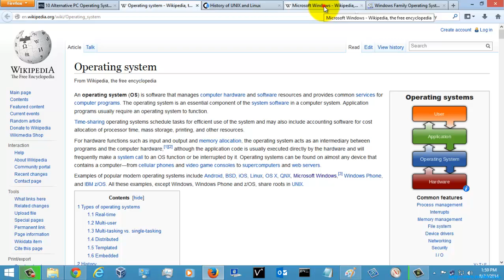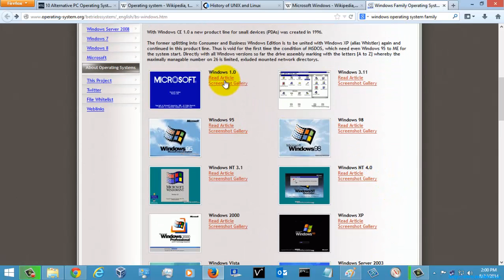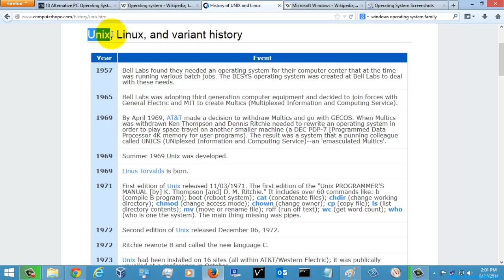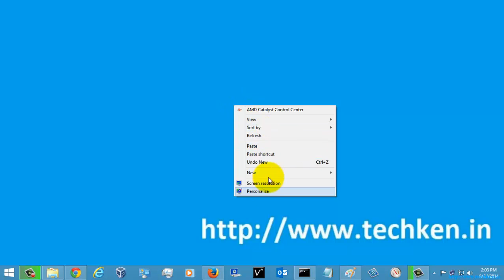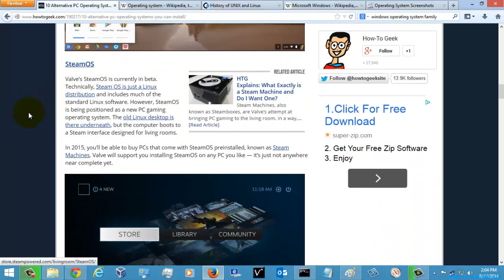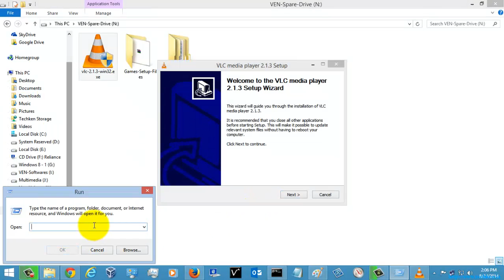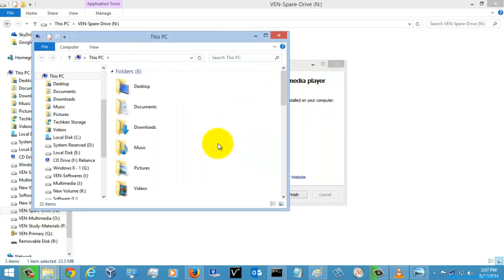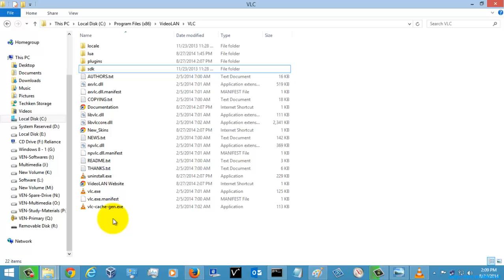Windows Operating System Overview in Tamil